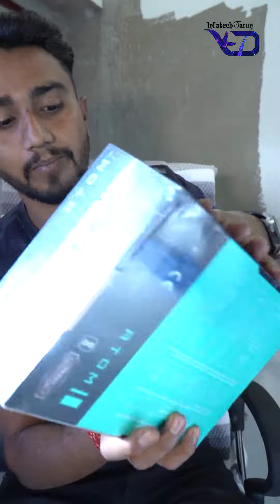Core i5 pc all parts